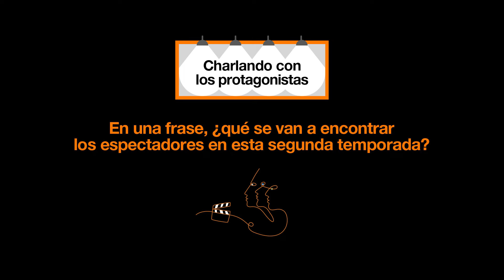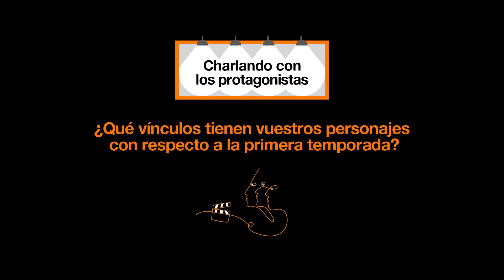Junket de Operación Marea Negra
Llega la segunda temporada de Operación Marea Negra el 10 de Febrero. Los actores nos cuentan un poco qué podemos esperar.